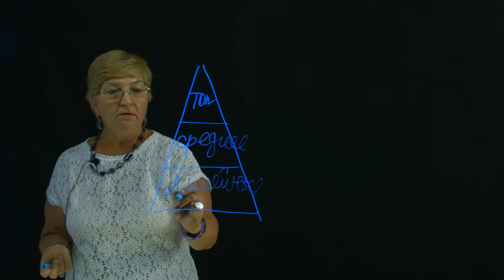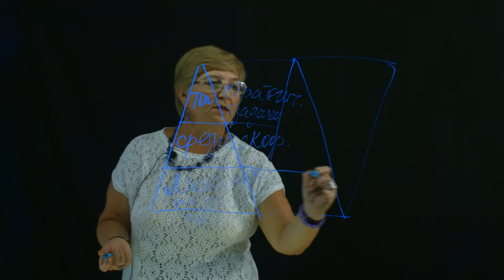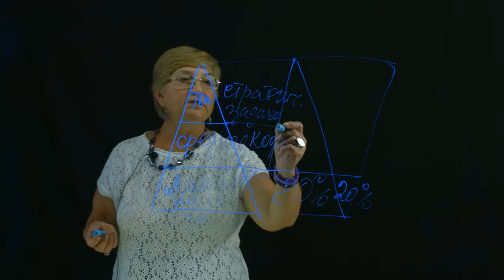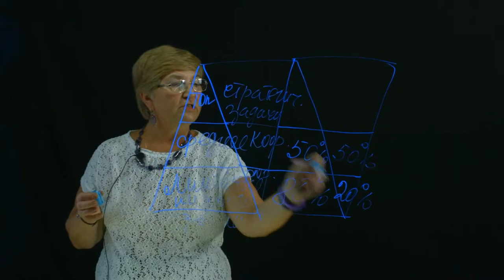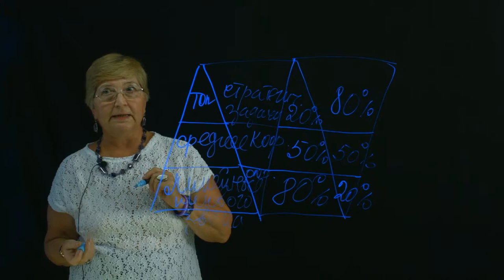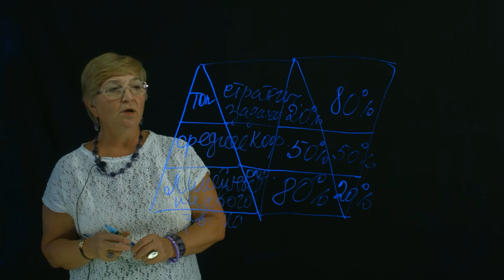Менеджмент на в схеме на прозрачной доске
"Дорогие студенты, мы продолжаем с вами изучение темы № 3 “Организация как функция менеджмента”. Мы в прошлый раз говорили с вами о норме управляемости, об уровне полномочии.
И сегодня мы разберемся в уровнях руководителей. Итак, все знают, что в организации может быть три уровня руководителей. Есть топ-менеджеры или высшее руководство. Есть среднее звено. И вот очень много спорных вопросов, по поводу того, как называется нижние звено. Некоторые называют низшие руководители. Я категорически против такого названия. Потому что это главные руководители, которым подчиняются люди делающие дело. Правильно это называется линейные руководители или руководители низового звена. Дальше.
Что нужно знать об этих людях? Эти люди решают абсолютно разные задачи. Линейный руководитель решает оперативные задачи. Руководители среднего звена решают задачи координации деятельности низового и верхнего звена. Руководители верхнего уровня решают стратегические задачи.
И вот очень важно, в современном мире, исходя из того, что в основном пропагандируется компетентностный подход, понять какими качествами должен обладать руководитель, находящийся на том или ином уровне руководства. И вот здесь очень важно, вспомнить один из принципов, который называется принцип Парето - 80 на 20. Когда мы говорим о том, что руководитель линейного звена, он кем должен быть? Он должен быть профессионалом или управленцем? И вот здесь вступает силу - это золотое сечение. Все-таки руководитель линейного звена или низового звена, который управляет подчиненными, он должен быть на 80 процентов специалистом, то есть знать хорошо то дело, которым он руководит. Но как я в прошлый раз говорила, он должен уметь вытравить из себя специалиста и исполнять именно управленческие функции. Поэтому на 20 процентов он обязательно должен быть управленцем. Именно поэтому сейчас многих руководителей обучают в корпоративных институтах, обучают на курсах повышения квалификации, именно управленческим навыкам. Хотя они, например, являются прекрасными специалистами своего дела, инженерами, экономистами, бухгалтерами и так далее, и тому подобное.
Среднее звено, которое осуществляет координационную деятельность, безусловно, можно сказать 50 на 50. 50 процентов - это специалисты своего дела и они могут заменить, тоже в принципе, любого работника. Но на 50 процентов, они уже управленцы.
И самое интересное, это верхний уровень. Руководитель. Когда мы пошли в рыночную экономику мы попытались откинуть некие законы и неправильно наверное прочитали зарубежные менеджмент. И говорили, главное, что менеджер - он управленец. И не важно, на какое предприятие его ставить. Кто он? Если он менеджер, он может руководить молокозаводом, железной дорогой, Газпромом. Не важно, он просто управленец. На самом деле, это не совсем верно. И слава богу, в настоящее время, мы вернулись к золотому сечению.
Управленец верхнего звена на 80 процентов знает принципы и методы, законы управления о которых мы говорили, и будем говорить с вами на дальнейших занятий. Но на 20 процентов он по-прежнему должен быть специалистом, той отрасли, которой он руководит. И если этот человек является, как у нас говорят в России, “варягом”, он пришел со стороны, то ему придется вникать в ту работу, которой он никогда не занимался. Конечно, у него есть команда помощников. Конечно, есть специалисты, которым платится зарплата определенная. Поэтому он доверяет этим людям и принимает решение по подготовленным ими документам. Но чтобы не было глупых абсурдных решений руководителя отрасли, руководителя предприятия, на 20 процентов он должен быть специалистом.
Работая на бизнес тренингах в “Газпроме”, я могу сказать, что 18 лет назад, когда был еще Эрем Иванович Вяхерев, ни один руководитель, не мог быть, как это называлось, “не из трубы”. То есть это обязательно человек, который прошел все этапы, с низового руководителя до верхнего. Точно так же, сейчас в Японии, идет повышение по должности, по возрасту. Не может быть руководитель моложе своих подчиненных. В этом есть золотое зерно и поэтому надо запомнить принцип Парето - 80 на 20. Внизу я повторяю линейный на 80 процентов специалист, он может выполнить работу любого своего подчиненного, но он должен уметь быть управленцем. А наверху наоборот.
Итак, мы закончили разбирать с вами пирамиду, я бы так сказала. Пирамиду управленческую, которая относится к теме 3 “Организация как функция менеджмента”. Спасибо."